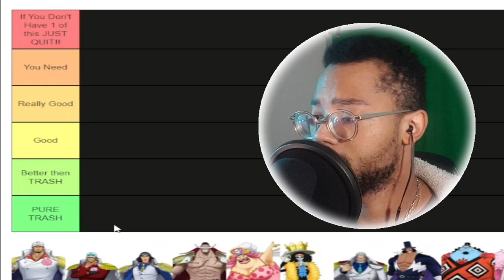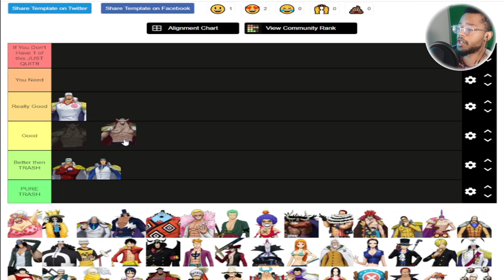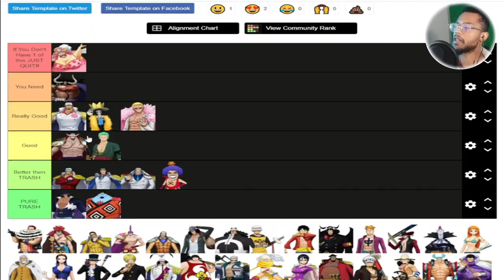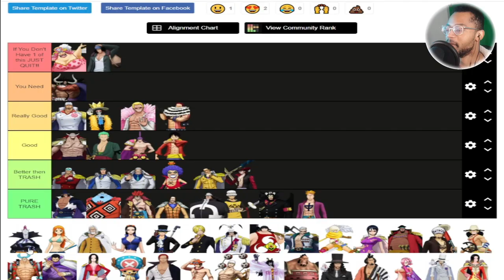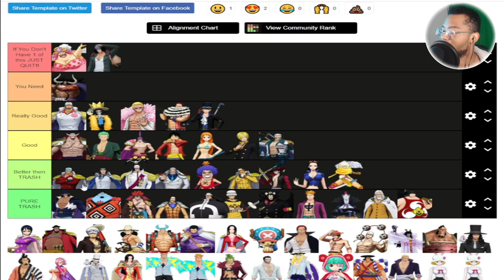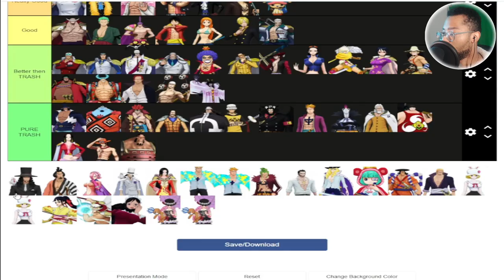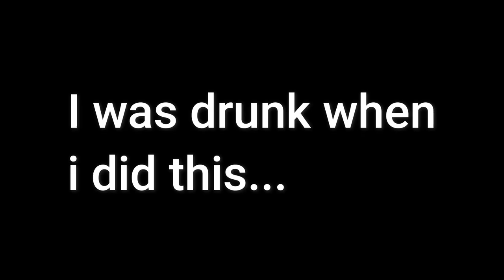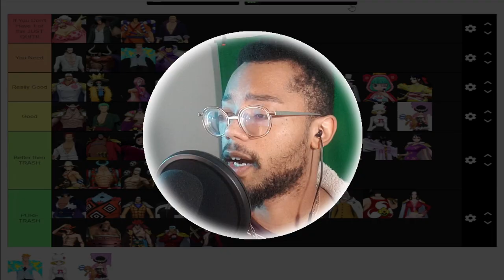The ONLY One Piece Burning Will TIER LIST you will NEED!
The only One Piece Tier List you will need! mostly because this is my last video on One piece burning will, so i do hope you guys enjoyed this one and had some laughs on the way. Depending on the likes I'll probably do more.